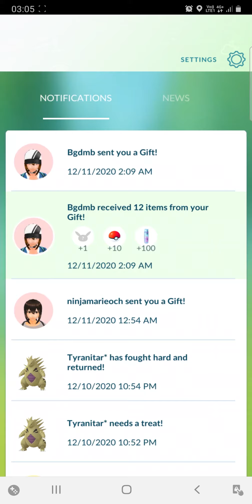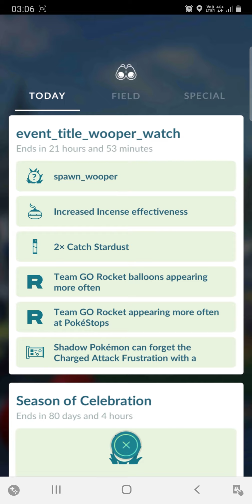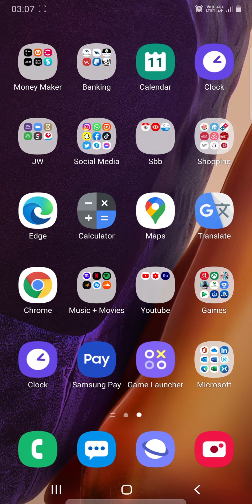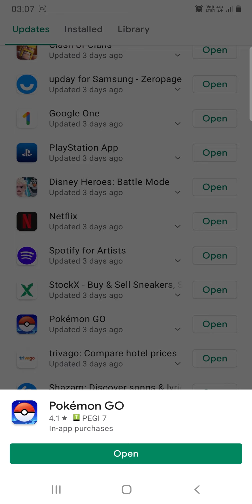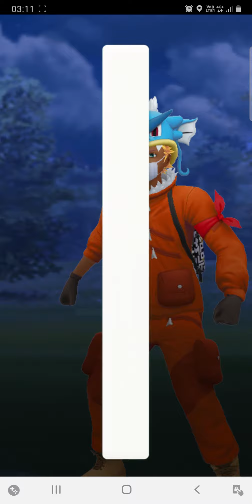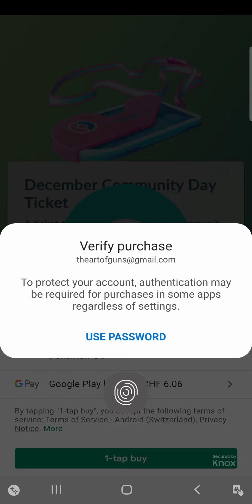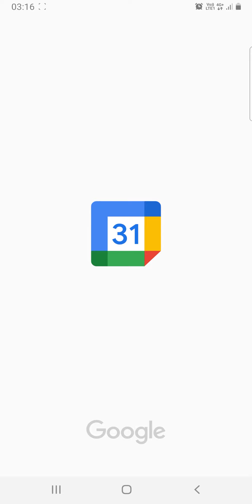What's with all these Wooper Community Day Ticket ❗ LEAK + GLITCH ❗ + NEW ATTACK EFFECTS Pokemon go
0:00  Intro
0:12  Wooper Glitch
1:33  Wooper Event Day Leak ( In Process )
4:28  Wooper Event Day Info
6:54  Draco Meteor and other Moves NEW Side Effects
8:20  Community Day Ticket
9:15  Outro